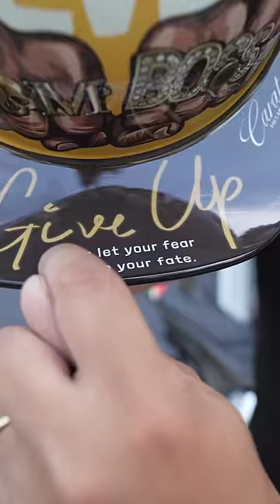THE WORST MOTORCYCLE HELMET ON AMAZON